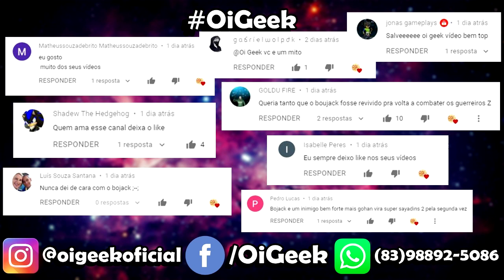A VERDADE DO INSTINTO SUPERIOR PRESSÁGIO (KIZASHI) | ANÁLISE DO CAPÍTULO 59 DE DRAGON BALL SUPER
A VERDADE POR TRÁS DO INSTINTO SUPERIOR PRESSÁGIO (KIZASHI) | ANÁLISE DO CAPÍTULO 59 DE DRAGON BALL SUPER!!!

O Capítulo 59 do mangá de DBS se chama: “Ativado! Instinto Superior Kizashi ou Pressário, como diz a tradução”. A bordo da nave espacial de Saganbo, Shimorekka percebe que seus companheiros de prisão são capturados e transportados de volta para a prisão galáctica pela Patrulha Galáctica , antes de sentir que Goku chegou e está lutando contra Moro .

No campo de batalha, Piccolo e Gohan ficam surpresos ao ver Goku com seu Instinto Superior Kizashi ou Pressário, agora sendo capaz de ativá-lo à vontade. Enquanto Moro expressa sua surpresa sobre como um mortal pode alcançar uma técnica tão divina, os dois entram em suas posições de batalha. Do lugar onde se encontra, Goku dispara vários socos com tanta força que eles criam uma série de rajadas de ar das quais Moro precisa se defender. Moro tenta combater, disparando também várias pequenas explosões de energia, mas Goku sobe aos céus para evitá-las antes de atacar de perto e aplicar pressão com seus movimentos lisos. Moro usa sua magia para imobilizar Goku brevemente, explicando a ele que é apenas uma das muitas técnicas que ele pode executar. Enquanto isso, no planeta Yardrat , Vegeta aparece depois de um tempo sumido, e sente a batalha em andamento entre Goku e aquela cabra velha do moro.

LOJA OI GEEK - (Compre qualquer item na Amazon usando esses links abaixo!)

- HQs e MANGÁS
- GAMES e CONSOLES
- MANGÁS DRAGON BALL
- DRAGON BALL SUPER

Acesse aqui e garanta R$10 de graça no RECARGA PAY (use o cupom lugsil407 na sua primeira compra)

Garanta aqui os R$10 do PIC PAY (Baixe o aplicativo e use o código 4D6JH8)